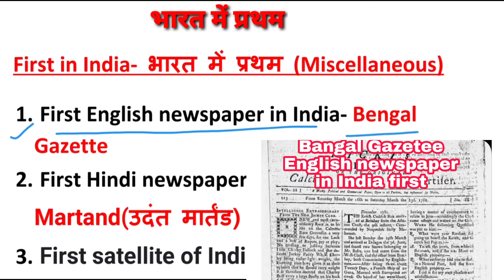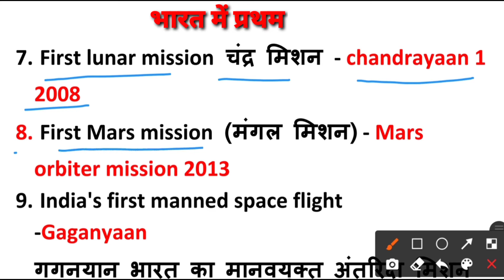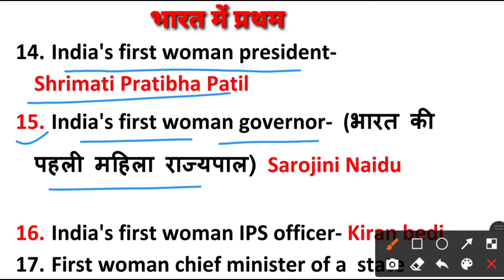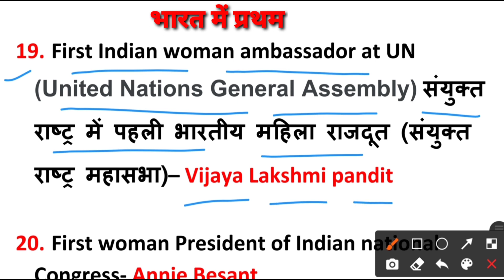🔥🔥 First in India, Bharat mein pahli bar, RRB NTPC & Group-D Most important First in India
Royal academy Royal star

🔥 Hi I warmly 🔥 welcome to you all in my official YouTube channel    Royal academy Royal star

My content will really be unique and so much easy to recollect.

Your knowledge really really will be enhanced after visiting my channel and you can feel new experience and enthusiasm. This channel is specialised for competitive examinations,here you can find  detail explanation about the content with PDF.

🔴 Note = This is officially YouTube channel for competitive examinations

NDA/CDS

Income tax and central excise officer.

UPSC materials

⏩⤵  RRB NTPC

2020 general awareness and general knowledge, Most important synonyms /Homonyms/One word substitution/Phrasal verbs/Tense/Voice/Narration / History materials / Current Affairs/and all types of material in English which asked in competitive examinations vocabulary with their meanings and much easier to recollect it.

Thanks for Love

10 january ntpc exam analysis/railway ntpc exam questions Paper 2020,rrb ntpc analysis,rrb ntpc exam questions,ntpc exam, railway preparation,ssc jobs,job alert, railway vacancies 2021,most important question of RRB NTPC exam,